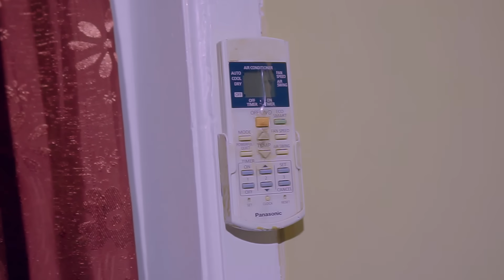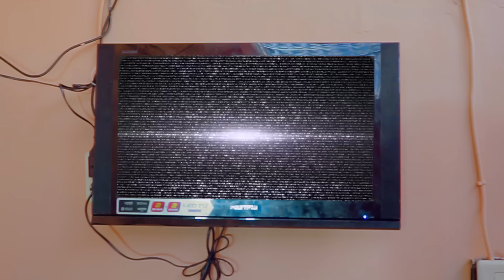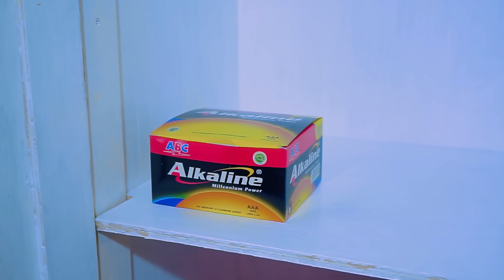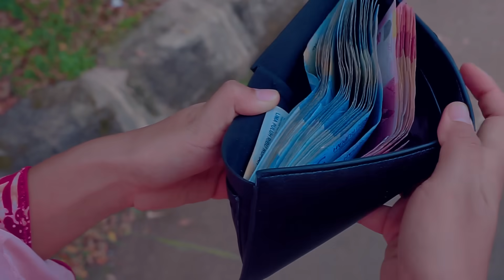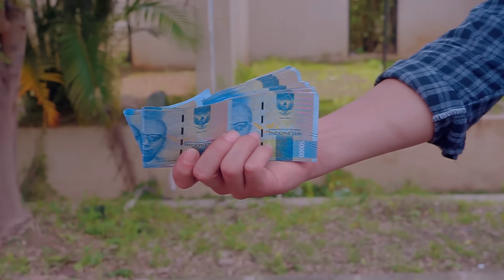Inem Pengen Pop it Karakter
Baterai ABC Alkaline Baterai yang luar biasa, sangat direkomendasikan untuk digunakan pada perangkat yang menggunakan baterai.
Buat Kalian yang ingin tahu tentang baterai ABC alkaline bisa follow IG ABC Alkaline:

Hallo teman-teman kali ini aku buat video dengan tema Inem Pengen Pop it Karakter.

Kamera : SONY A7 II
Editing  : Adobe Premier Pro CC2019